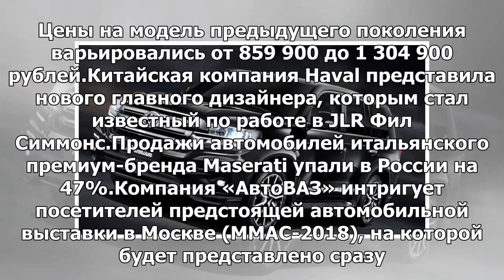В сети появились первые фотографии обновленного Land Cruiser и Lexus LX: Яндекс.Новости